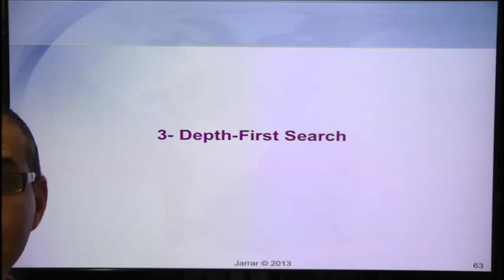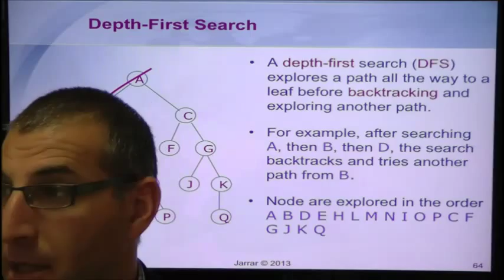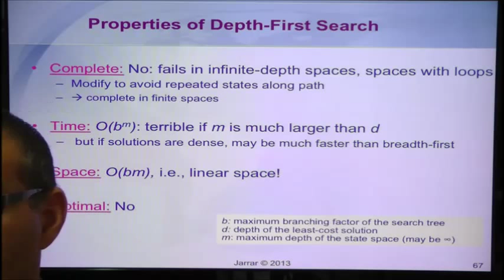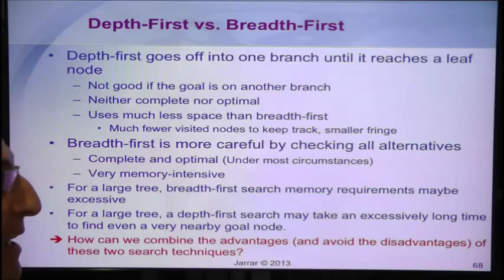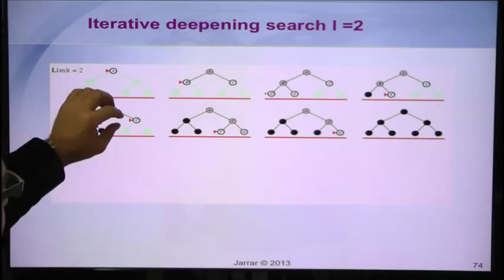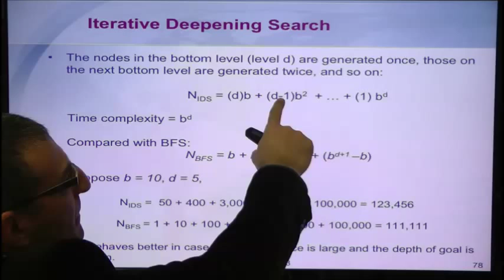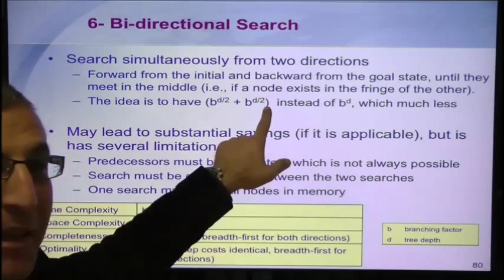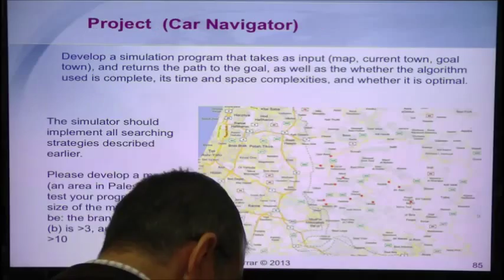Un-Informed Search (Part 2/2)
The lecture covers: Chapter 3. Uninformed Search, In Artificial Intelligence for Undergraduate Students, in BZU, Spring 2013